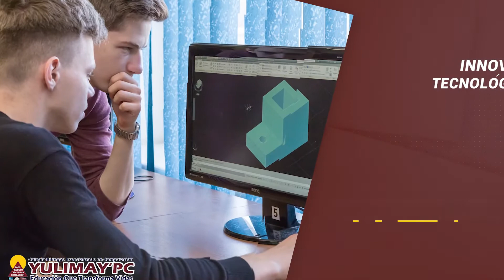BACHILLERATO EN YULIMAY, UNA CARRERA PARA TRIUNFAR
En Yulimay te preparamos para ser un profesional de éxito. Bachillerato en Computación con Orientación en Computación, con Diplomado Gratis en Ciencias Biológicas. También Bachillerato en Ciencias y Letras por Madurez. Este es tu momento. Yulimay es tu lugar. Inscríbete hoy, llenando el formulario de la siguiente página